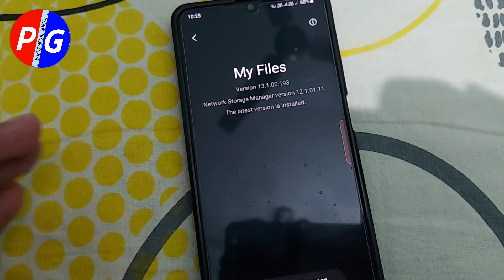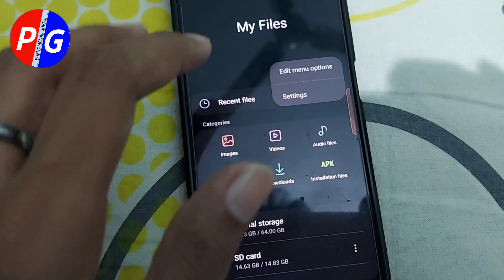Samsung M Series New Update - Samsung My Files New Update | What's New Changes